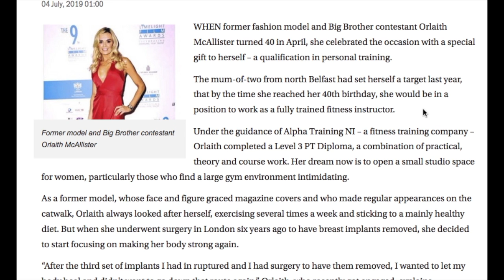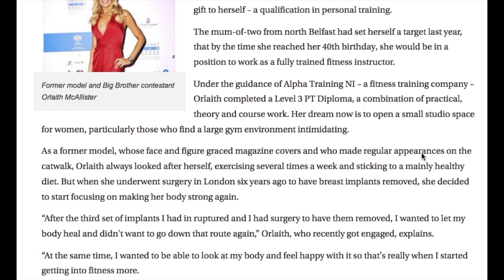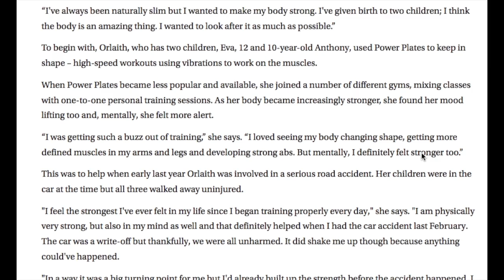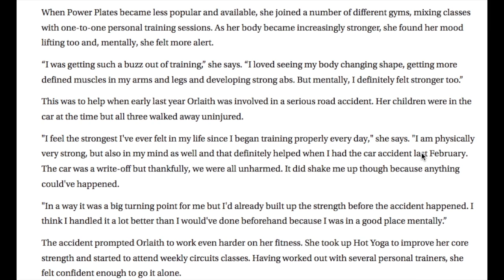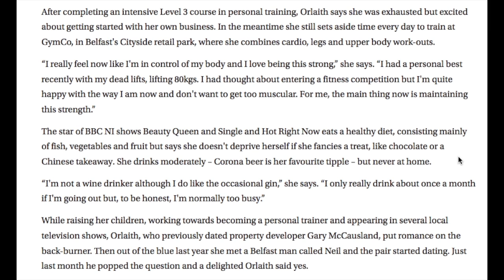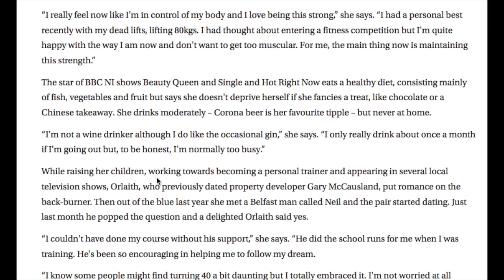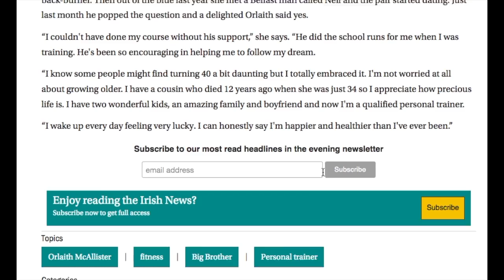Orlaith McAllister Feeling Strong At 40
Many women like to stay in shape and quite often do too much cardio when they are younger and do not realize. They view lifting weights as a way to get "too bulky" and don't like any of significance. Once they are over 40, women do not understand why the cardio no longer works. Their hormones have changed and they really need heavy weight lifting to stay in shape.

Channel Dad Bryon Lape reads an article from the Irish News about Orlaith McAllister, a former model and contestant on Big Brother. Orlaith McAllister is now over 40 and has discovered weight lifting is an excellent way to stay in shape. Orlaith McAllister recently completed her Level 3  PT Diploma and wants to open her own small gym specifically designed for women who feel intimidated by the large, box gyms. Orlaith McAllister says she feels the strongest she has ever felt.